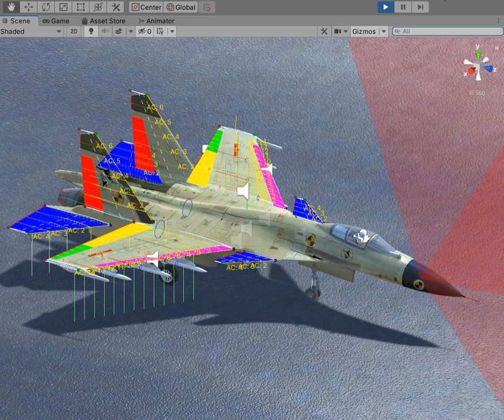Silantro Unity3D Flight Simulator: Shenyang J-15 Flight Test + Landing